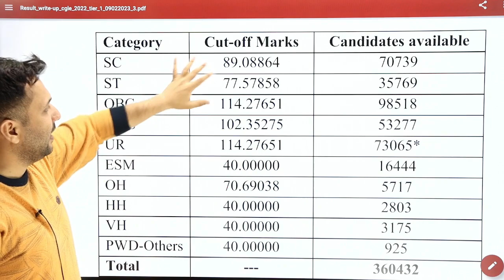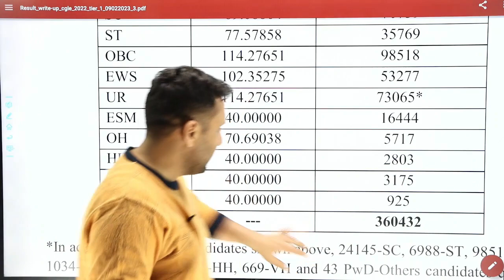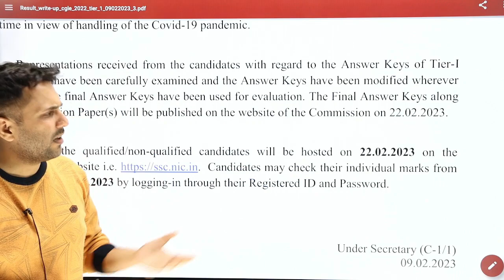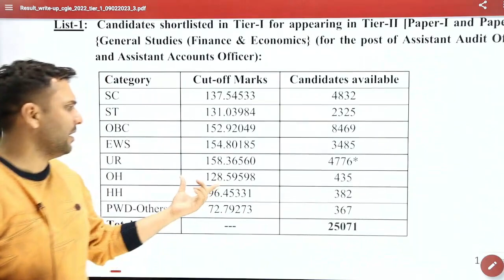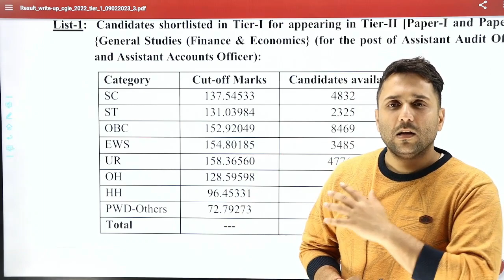CGL 2022 || TIER-1 RESULT OUT || BADHIYA CUTOFF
( use BHAI code to get discount on course)

CGL_2022_TIER-1_RESULT_OUT